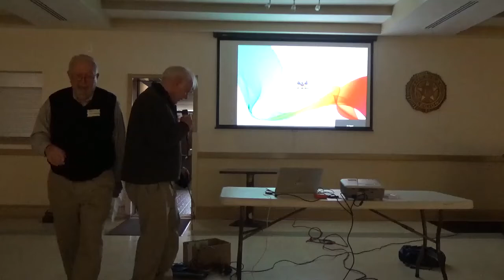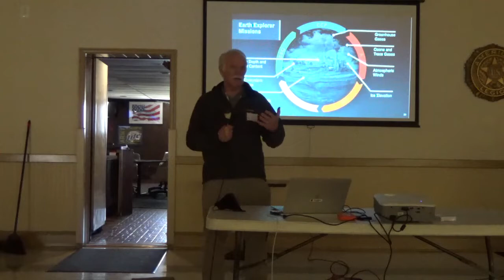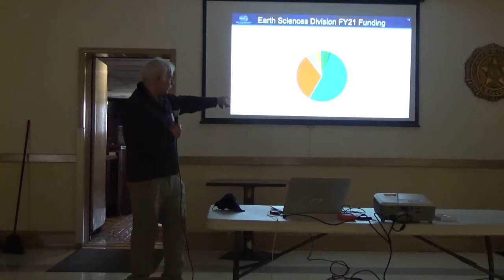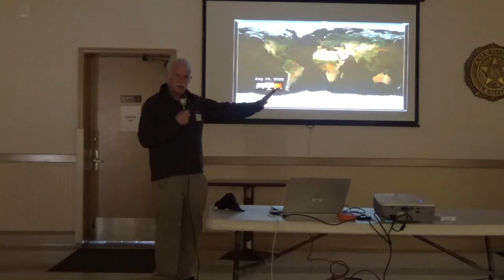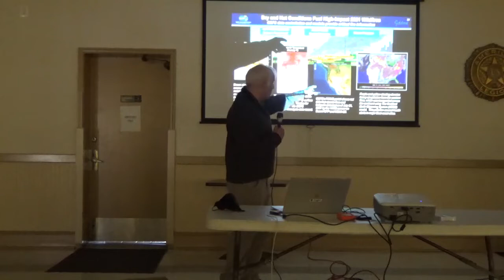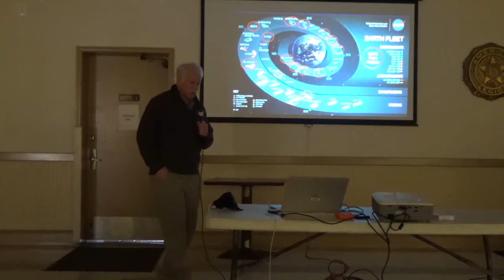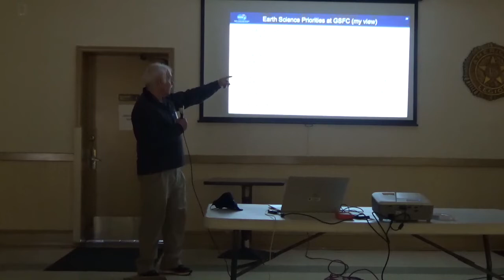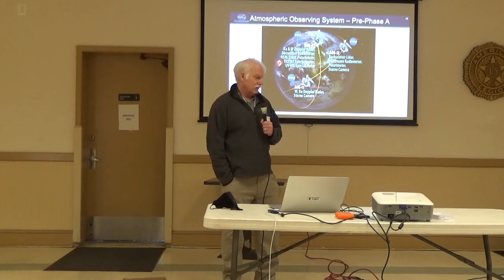Earth Science at GSFC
The February 8, 2022 luncheon speaker was Dr. James Irons, Director of the Earth Sciences Division until he retired at the end of 2021. His talk, titled “Earth Science at GSFC,” reviewed Goddard’s robust program in Earth Science observations, analysis, and modeling. He also summarized the future directions of Code 610 research.

NASA’s Earth Science priorities are guided by National Academy of Science Decadal Surveys. The last Survey, entitled “Thriving on a Changing Planet,” designated five areas for new missions; aerosols, cloud convection and precipitation, mass change, surface deformation change, and surface biology and geology. NASA’s new program is called the Earth System Observatory. Goddard is leading a $1.6 B satellite effort to observe aerosols and cloud convection and precipitation, while JPL leads smaller efforts in the remaining areas. The Observatory also includes smaller Earth Explorer Missions. Enhanced open access to data and models is also a new HQ and GSFC priority. This largest-ever Earth Science budget ($2.25B) is now before Congress.

Goddard has thirteen Earth Science Labs and Offices, composed of 200 civil servants and over 1100 contractors, post docs, interns, and co-ops, with a budget of $241M. This is a culmination of over 50 years of atmospheric and surface observations from Goddard’s satellites, beginning with Nimbus and Landsat missions. That, combined with traditional surface data that began a century ago, allows evaluation on climate-change time scales associated with human-induced global warming. Jim showed a visualization of global surface temperatures over the past 100 years, showing significant warming for the entire globe, but especially in the Arctic regions in the last decade. He also showed carbon dioxide emissions and transport from the Goddard Global Modelling and Assimilation Office (GMAO) Goddard Earth Observing System (GEOS) model that assimilates data from the Orbiting Carbon Observatory-2 (OCO-2) satellite. Lower concentrations appear during the summer months due to vegetation absorbing CO2 from the atmosphere, while higher levels are seen in the winter due to the use of more fossil fuels. Most of the greenhouse heating is absorbed by the oceans, resulting in more hurricanes, higher winds, and more flood damage. Arctic sea ice has decreased to the point where we now have a summer Northwest Passage from Europe to Asia. Melting of reflective snow and ice results in ocean warming and more loss of sea ice, while melting of land ice on Greenland and Antarctica has resulted in an over 100mm rise in sea level since 1990.

In biosphere observations, Landsat 9 was launched last September and has recently been turned over to the United States Geological Survey (USGS) for operations. Also, a new Laser Altimeter on the Space Station measures height and density of vegetation. Climate change predictions affecting agriculture show a significant reduction in corn in the future, but not as bad an impact on wheat. However, not all changes are due to climate change. Conversion of tropical rain forests to agriculture has also impacted climate change.

Goddard is known internationally for its images of a growing Antarctic ozone hole in the 1980s. Global ozone monitoring is now in its third generation of advanced sensors following the original Total Ozone Mapping Spectrometer (TOMS) instrument on Nimbus 7. The TOMS images led to an unprecedented agreement between all nations to cease the production of the fluorocarbons that destroy ozone. New data show that the ozone hole is beginning to recover, giving us some hope that the nations of the world are capable of mitigating future threats to climate change.

There are now 23 Earth Science flight projects in operation, many of which were developed by Goddard, which is now known as the nation’s trusted authority in the Earth Sciences.

As Dr Irons leaves GSFC and joins GRAA, his priorities for his successors are: to continue to advance Earth Science to characterize and predict climate change and accurately observe and predict weather; transfer research to operations for societal benefit; lead NASA development of the Earth Information System; deliver the future flight projects; and to communicate Goddard’s Earth Science to NASA policy makers, educators and students, and the public.